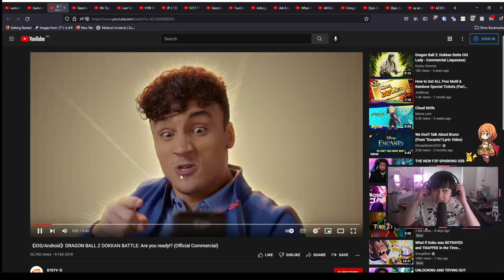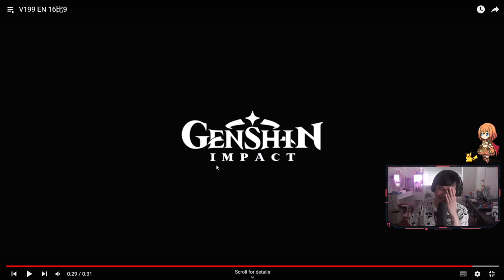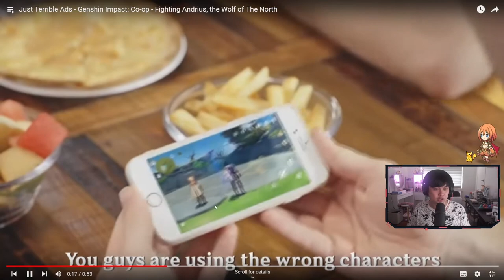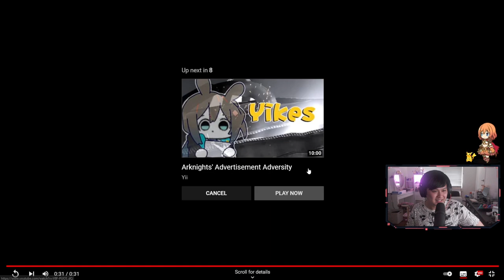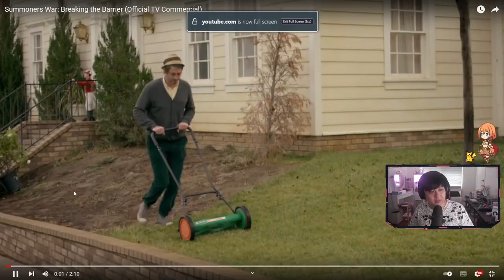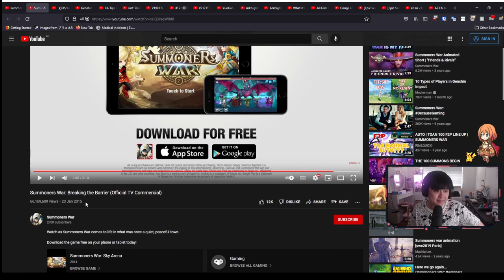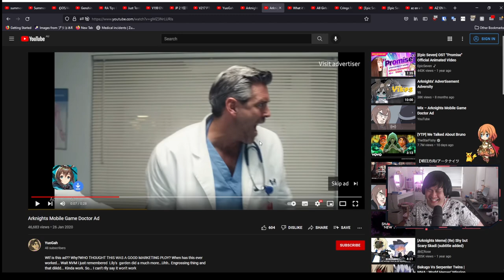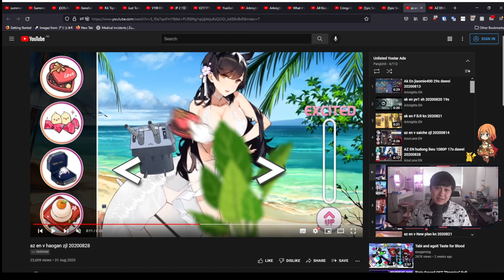Ultra Cringe Mobile Game Ads That Somehow Work... Plus Some Surprisingly Good Ones | React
Hi!

Why are they so bad? It's almost universal... From Yostar's Arknights and Azur Lane to monoliths like Genshin Impact and Dokkan Battle, we can't seem to escape the trash cringe... But with that said, there have been a few really cool ones from games such as Epic Seven and Summoners' War.

Lace
✨ About Me
✨ Socials (need to copy and paste links)